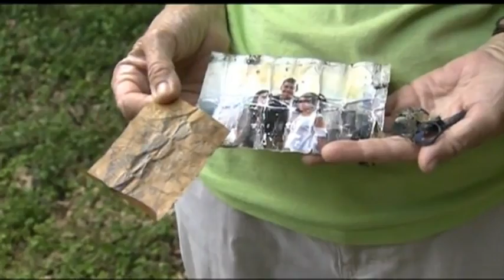Family Photo Found Inside Rescued Chicken in Florida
A Florida veterinarian makes a bizarre discovery inside a rescued chicken. Items from a religious ceremony were found inside the chicken, which somehow managed to survive the ordeal.